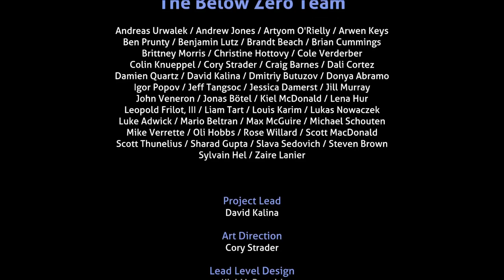Subnautica - Below Zero - Survival playthrough - EP9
Hello!

In previous episode I have prepared everything to finish the game. I have collected all body parts for AL-AN. So there is not so many things left to do.
Maybe I could add some things to my base...

Have fun!